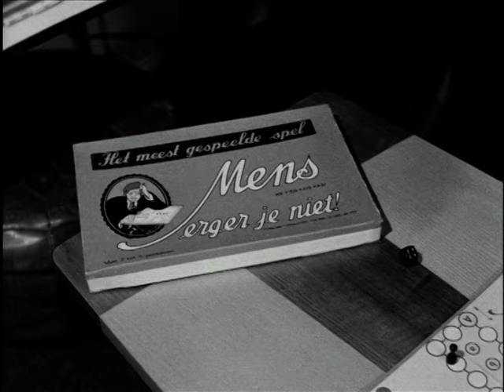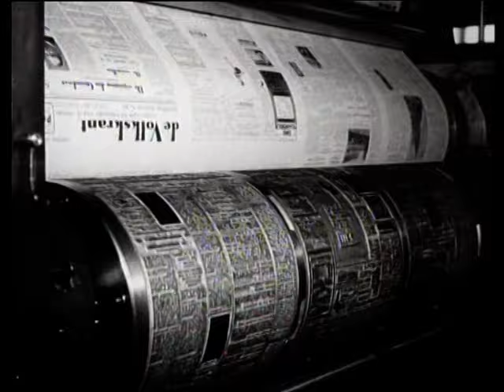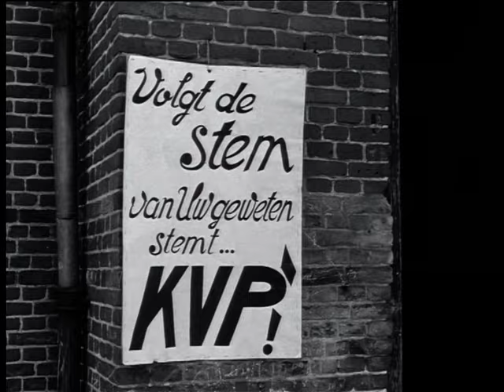De Jaren vijftig